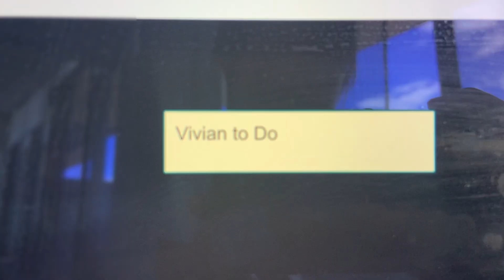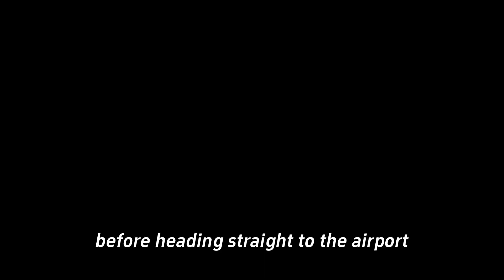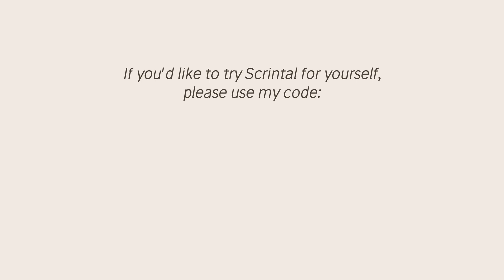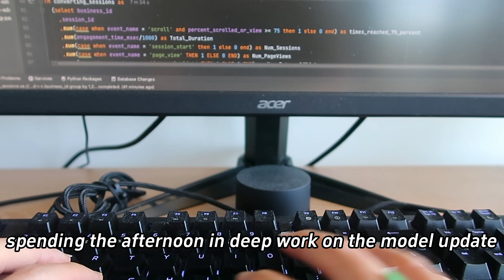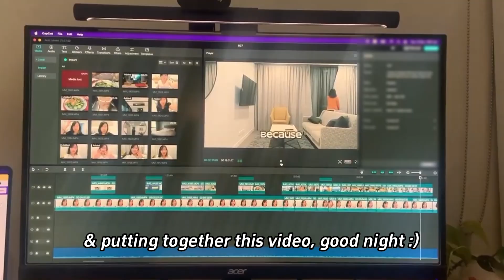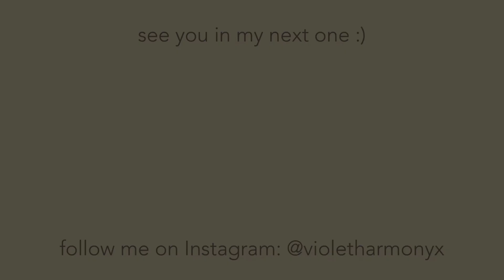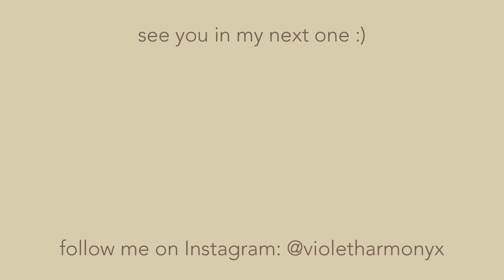Work Week in my Life as a Data Scientist (Remote) | Business Trip + Content Creation with Scrintal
join me on another exciting week as a fully remote data scientist based in Sydney! this week, I'm off to Melbourne for a last-minute work trip

timestamps ✨
00:00 intro
00:16 why i'm in melbourne for work
02:23 tuesday
03:10 office
03:50 you won't believe what i did
04:14 content creation
06:22 wednesday
08:20 thursday
09:30 friday
09:43 how i've been feeling lately

3854